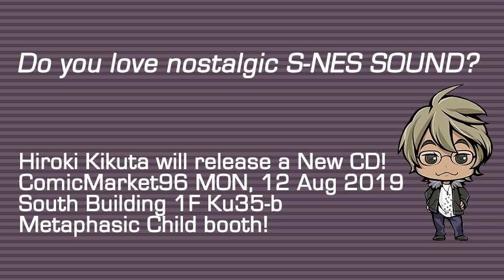HIROKI KIKUTA COMIC MARKET 96 DEMO